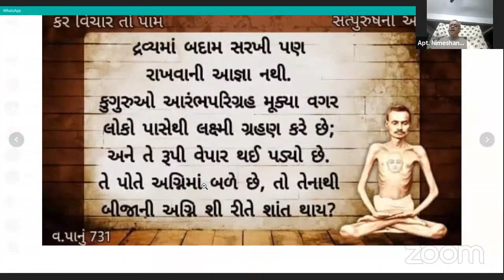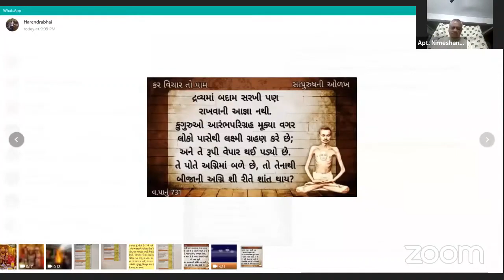08 Jan 2021 Dada Bhagwan JSS Apta Nimeshanandji Satsang on, Mistakes, Can we see our own mistakes?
Dada Bhagwan JSS Aptputra Nimeshanandji Satsang on, Mistakes, Can we see our own mistakes ?, Respect with want we get, Respect for Dada Bhagwan, Inner happiness, How is our life?, Learn from Nature, Sincerity in Nature,  Sincerity in our Duty, Dada Bhagwan’s Duty, Dada Bhagwan’s Trust, Understand the inner Vruti, Purify it, What is binding you?, Am in relative or in Dada?, Both Drashti, At home are you in Ego side or on Dada Side, We have love for inner mistakes (Kashayas) and not Dada Bhagwan, Experiences of Mahatma and Aptputra with World Wide Mahatmas from, Sinod